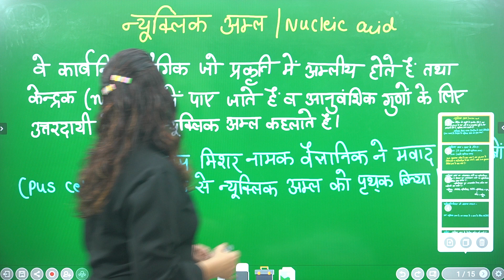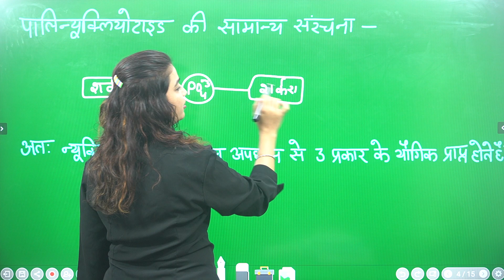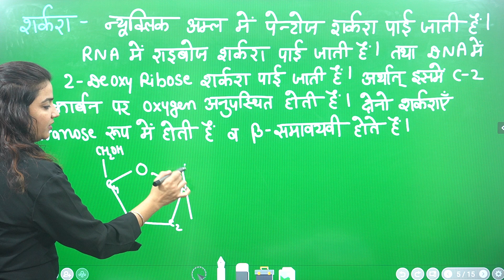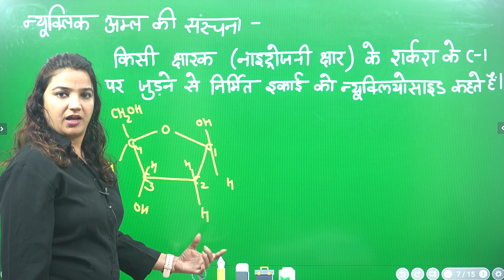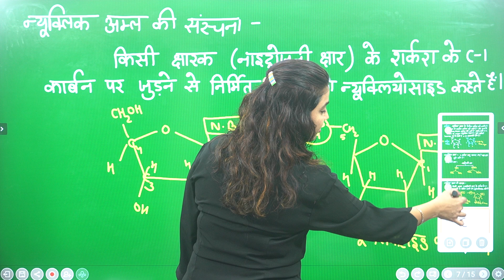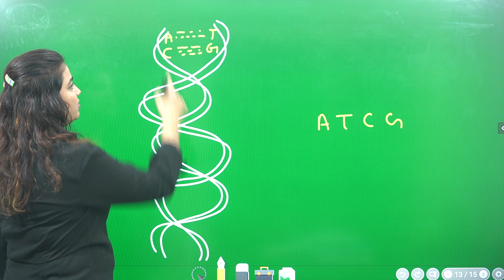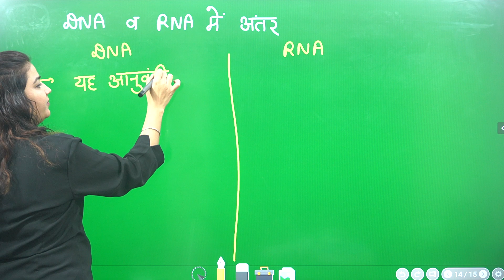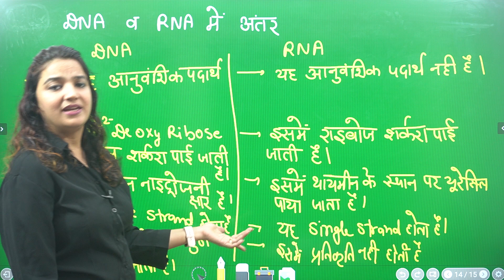11.Biomolecules न्यूक्लिक अम्ल Nucleic acid डी ऑक्सी राइबोज न्यूक्लिक अम्ल , राइबोज़ न्यूक्लिक अम्ल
न्यूक्लिक अम्ल Nucleic acid in hindi की परिभाषा क्या है , डी ऑक्सी राइबोज न्यूक्लिक अम्ल , राइबोज़ न्यूक्लिक अम्ल
biomolecules hindi medium chemistry,
biomolecules class 12 chemistry physics wallah hindi medium,
biomolecules class 12 chemistry one shot hindi medium neet,
jaiv anu chemistry class 12 in hindi by vikram singh,
रासायनिक विज्ञान,
जैव अणु class 11,
रसायन,
रसायन विज्ञान,
chemistry hindi medium,
hindi medium chemistry class 11th,
nitrogen yukt carbonic yogic,
jaiv anu class 12th chemistry by ashish sir,
jaiv anu chemistry class 12,
jaiv anu class 12th chemistry,
जैव अणु,
jaiv anu class 12th chemistry vikram singh,
bio molecular chemistry class 12 in hindi,
जैव अणु chemistry in hindi class 12 vikram sir,
carbohydrates by knowledge adda,
biomolecules class 12 chemistry hindi medium pw,
biomolecules class 12 chemistry topic carbohydrates,
biomolecules class 11 biology hindi medium